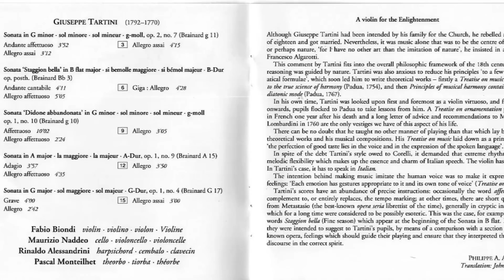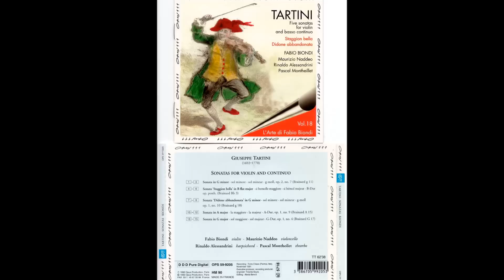Sonate en SI Bemol Majeur Op Posth II Allegro Affettuoso Giuseppe Tartini 1692 1779 Fabio Biondi violino